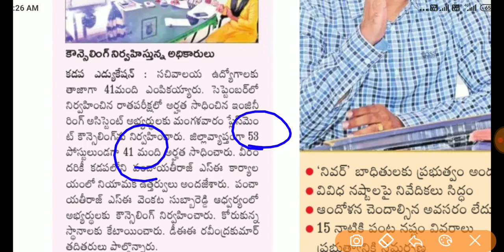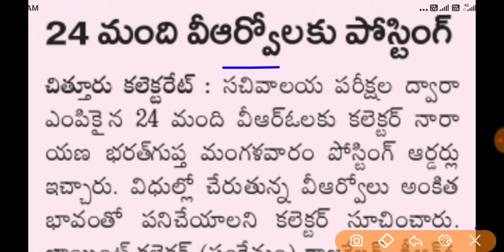గ్రామ సచివాలయం కొన్ని జిల్లాల తాజా సమాచారం || grama sachivalayam latest update